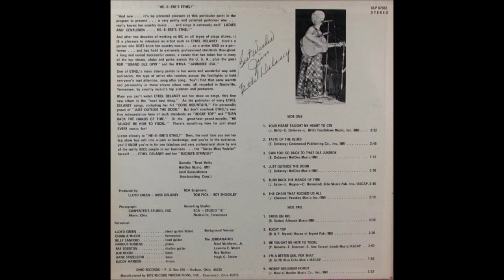Ethel Delaney - He Taught Me How To Yodel [c.1973]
[Written by Paul Roberts - Tom Emerson - Esther Van Sciver]
as "She Taught Me How To Yodel" .
1st. Recorded 1941 by Elton Britt.

Issued on SINGLE  OHIO 97328 B [1973]
From LP "Heeere's Ethel" [1975]

Recorded Circa Summer 1973  poss Studio B, Nashville, TN -
Ethel Delaney [yodelling/vcl solo]
From Various Sessions :
Billy Sanford [gt/leader, Ray Edenton [rh gt],
Lloyd Green [steel gt/dobro], Bob Moore [bass]
Hank Strzlecki [bass], Charlie McCoy [harmonica],
Buddy Harmon [drums], Hargus Robbins [piano]
Producer : Lloyd Green and Russ Delaney

Lifetime Membershio of :
2004   Inducted into America's Old Time